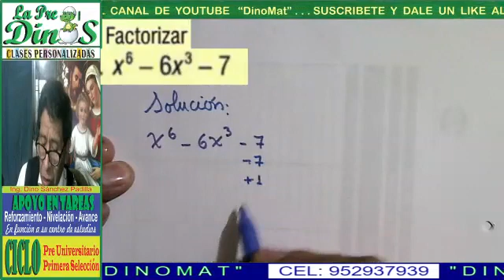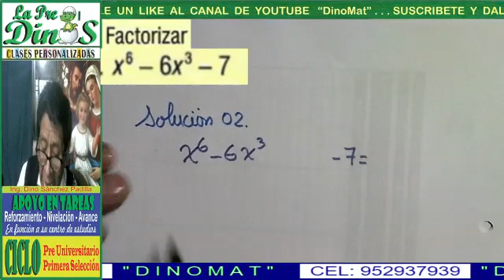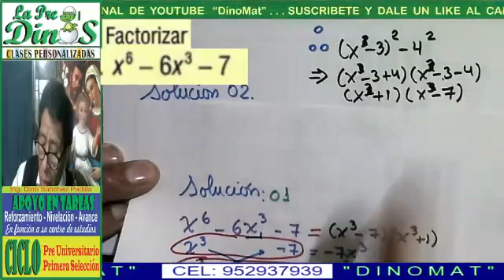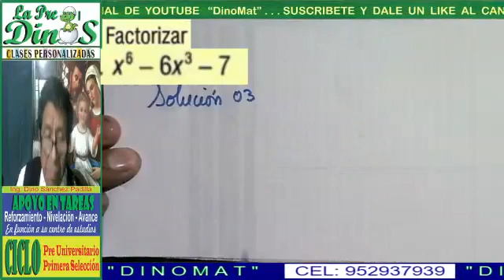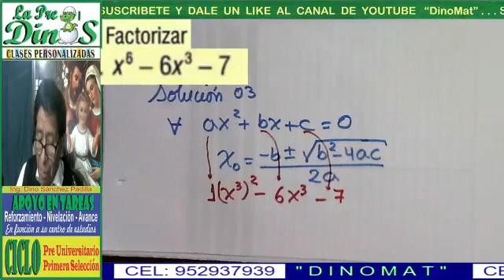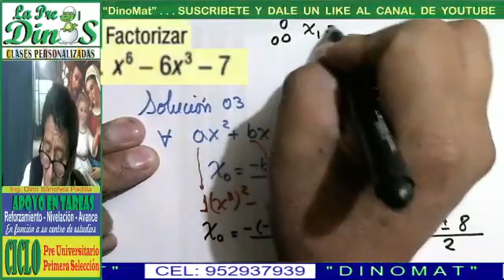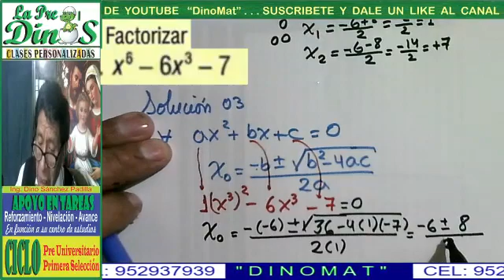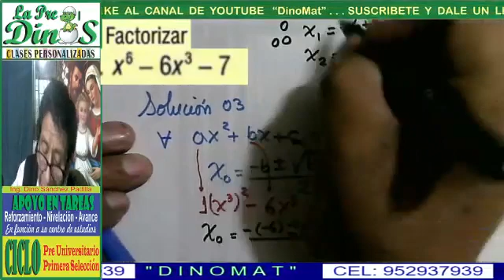FACTORIZACIÓN 98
𝐏𝐑𝐎𝐁𝐋𝐄𝐌𝐀 𝐑𝐄𝐒𝐔𝐄𝐋𝐓𝐎